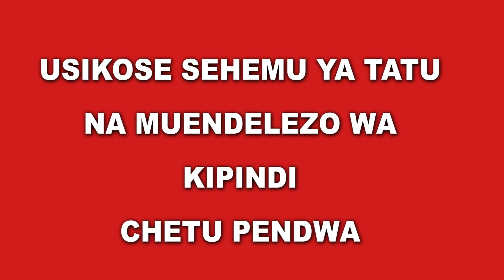SHK MUHAMMAD ISSA AENDELEA KUMUUMBUA ABU IDD KWA KUPOTOSHA UMMA JUU YA KUWAPIGA VITA MASWAHABAH.VL2